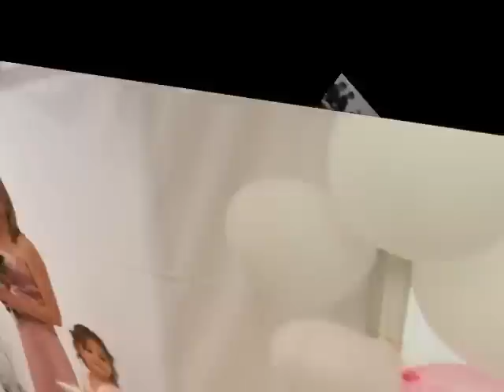Sealed with a kiss...Matthew and Leanne Baillie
My Sons very special day, The weather fought against us and took 1/2 the Marque and decoration but when Matthew and Leanne walked into the Venue the glow of love was all that was needed to make it look so Beautiful...